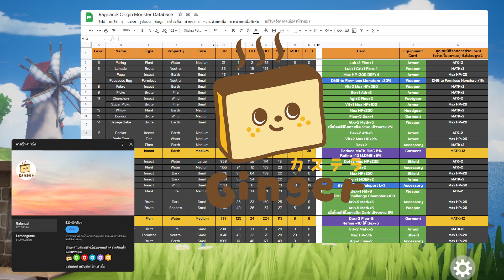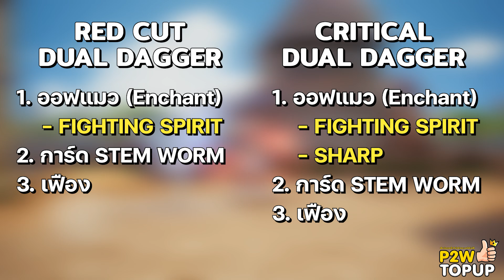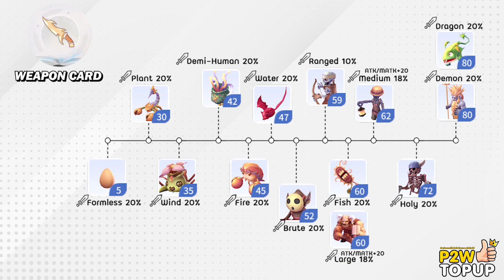Ragnarok Origin | แนวทางการเล่น Assassin Cross สายมีด Red Cut (Sonic Knife)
👑P2W TOPUP บริการเติมเงินเกม สามารถเติมเองได้ง่ายๆ
🌟Line: @p2wtopup (มี@ข้างหน้าด้วย)

Timestamp
00:00 | Introduction
02:12 | Status
02:32 | Skill
06:48 | Equipment
10:58 | Headgear
14:48 | Card
20:12 | Modification
21:14 | Enchantment
22:56 | Verus Core
25:57 | Leveling & Farming
31:06 | MVP Guide
31:53 | Summary